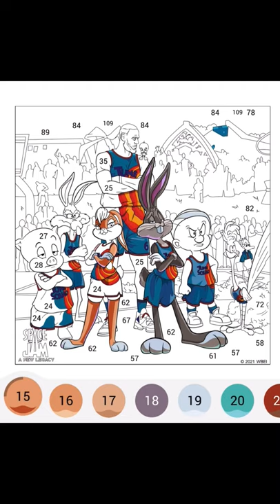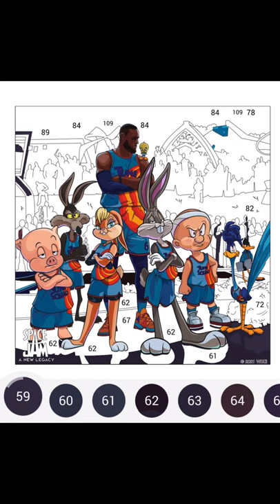Happy Color App | Space Jam: A New Legacy Part 13 | Color By Numbers | Gameplay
Happy Color App
Color by numbers
Gameplay